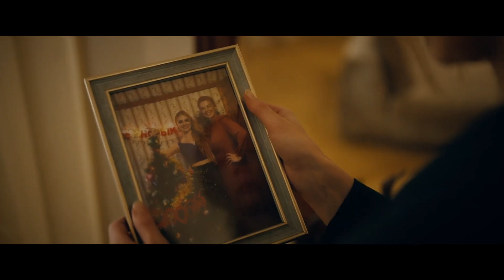Маме снова 17 | Трейлер | Фильм 2024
трейлер фильма «Маме снова 17» 2024 года

Семнадцатилетняя Ольга, решившая избавиться от нежелательной беременности, переносится из 2005 в 2024 год и оказывается в теле себя, тридцатишестилетней матери-одиночки. Как будто директор школы Ольга Васильевна Глаголина напрочь забыла всё, что произошло с ней за последние 19 лет, и ведёт себя теперь, как семнадцатилетняя оторва из начала двухтысячных. Ольга мечтает вернуться под мамино крыло и продолжать наслаждаться беззаботной юностью, но застревает в 2024. С ролью прежней Ольги Васильевны Глаголиной, строгого директора и властной матери одиннадцатиклассника Ивана, она не справляется. Иван же, лишившись материнского контроля, получает возможность реализовать свои самые смелые мечты. Но выясняется, что кто-то должен взять на себя груз ответственности за семью.

💼 Бюджет: нет данных
🎞️ Жанр: комедия
🌏 Страна: Россия
🎥 Режиссер: Анна Курбатова
 🧍  Актеры: Светлана Ходченкова, Константин Крюков, Олег Савостюк, Сергей Жарков, Антон Шаврин, Глеб Шевнин, Анастасия Зайцева
🗨️ Слоган: «Что, если тебе 17, а твой сын на год старше тебя?»